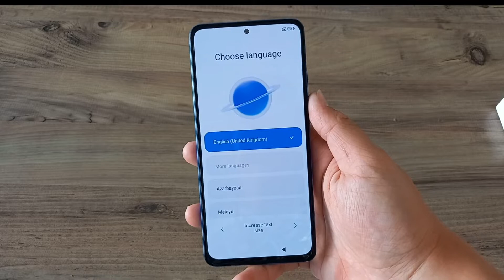Xiaomi Redmi Note 11 Pro 5G Unboxing | Justinas Tech